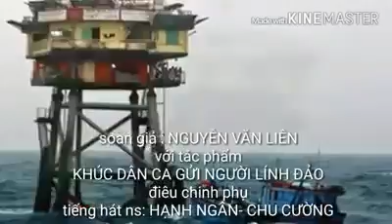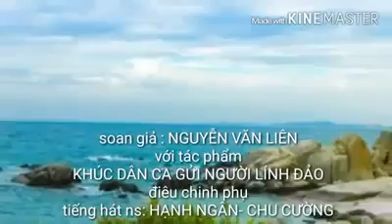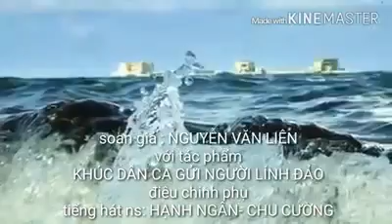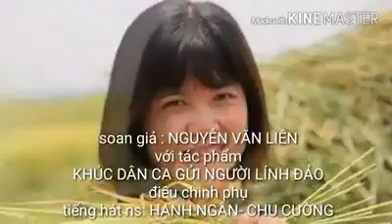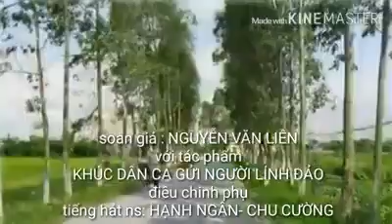[Hát Chèo] Khúc Dân Ca Gửi Người Lính Đảo - NS Chu Cường ft. NS Hạnh Ngân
Lời Bài Hát: Khúc Dân Ca Gửi Người Lính Đảo - NS Chu Cường ft. NS Hạnh Ngân
Lời: Nguyễn văn Lên